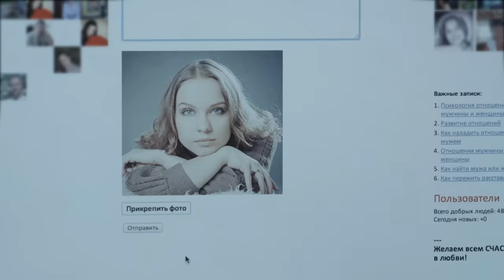▶️ Любимые женщины Казановы 3 и 4 серия - Мелодрама | Фильмы и сериалы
Любимые женщины Казановы 3 и 4 серия смотреть онлайн (мелодрама)
💬 О ФИЛЬМЕ ЛЮБИМЫЕ ЖЕНЩИНЫ КАЗАНОВЫ ⏷
Иван - единственный мужчина в семье. Он окружен заботами мамы, бабушки и двух сестер. Женщины не дают ему продохнуть, мучая советами в личной жизни. И тогда он заключает пари со взбалмошной девушкой, представляя ее своей семье в качестве будущей жены. Иван делает это специально, чтобы, когда он приведет настоящую любимую девушку, родные приняли бы ее радостно. Родственники в недоумении и не могут смириться с такой невесткой, но постепенно девушка вносит изменения в размеренный уклад семьи...

Год: 2014
Режиссер: Сергей Быстрицкий
Продюсер: Сергей Кешишев, Илья Неретин, Александр Кушаев, Виктория Фишер
Оператор: Александр Сурков
Актёры: Тамара Сёмина, Анна Андрусенко, Кирилл Запорожский, Полина Сыркина, Юлия Рувинская, Полина Быстрицкая, Алексей Ильин, Ольга Дибцева, Екатерина Радченко, Екатерина Жемчужная